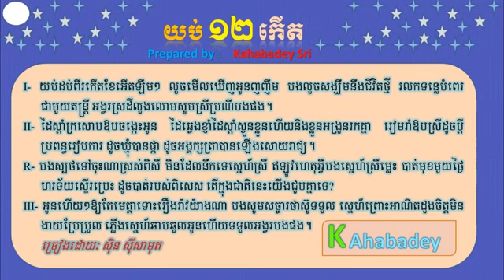Yob Dob Pi Kert by Sin Sisamuth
Yub Dorb Pi Kert by Sin Sisamuth
យប់១២កើត
ច្រៀងដោយ ស៊ីន ស៊ីសាមុត
ចម្រៀងមរតកដើម